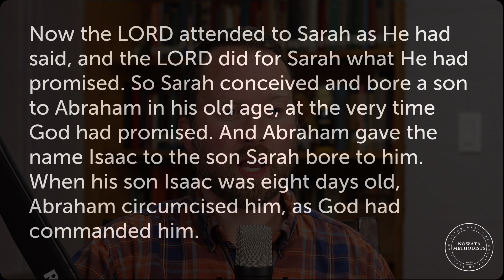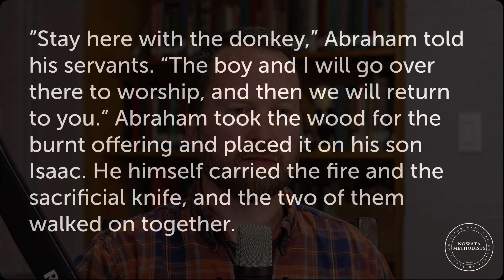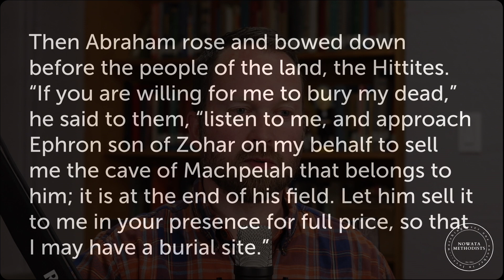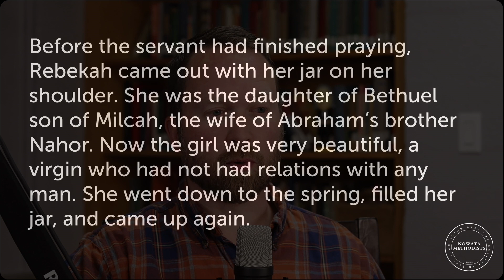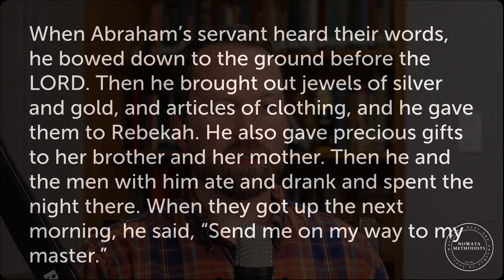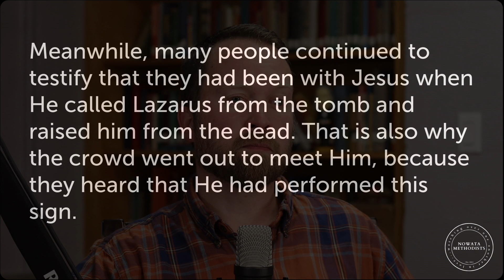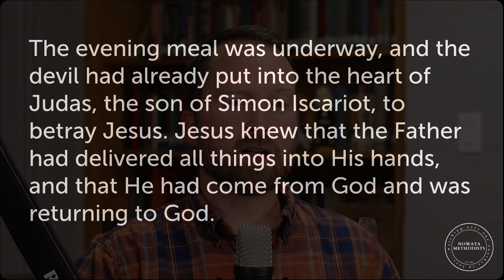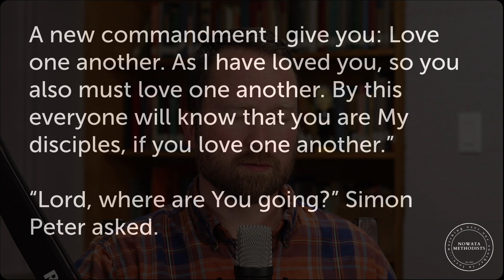Bible Reading Challenge - Episode 7 - Genesis 21-24 & John 12-13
This week, we aim to cover Genesis 21-47 and John 12-17. That’s another 32 chapters, after the 31 we covered last week. You see how this adds up? If you’re just now joining in, it is okay if you don’t go back. Just pick up where we are. You can simply read the six chapter for today below, or you can listen to me read on the video above. This is also published on Apple Podcasts and Spotify if you would rather just listen on one of those platforms.

I have watched a lot of preachers start public reading of scriptures. It almost never goes well. Even so, scripture is clear that public reading of the scriptures is a powerful and faithful witness. I am encouraged by those who have chosen to spend time with me in this way. I hope more join me for nothing more than the reason that they want to be more familiar with the contents of God’s book of salvation.

Resolve to faithfully read and meditate on these things alongside me this week! Nobody ever regrets reading scripture. May it be a blessing to you!

Pushing folks into the scriptures is one of the most loving things you can do for them.